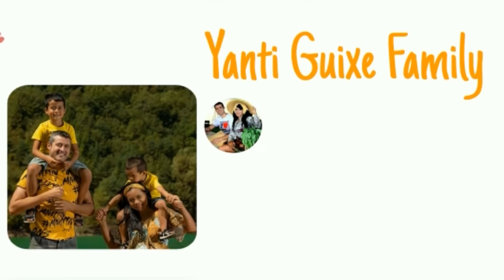MASAK PERTAMA SOTO IGA DAGING KOMPLIT ENAK DI PUJI SUAMI DAN MERTUA ,SUAMI BANTU ISTRI GENDONG ANAK